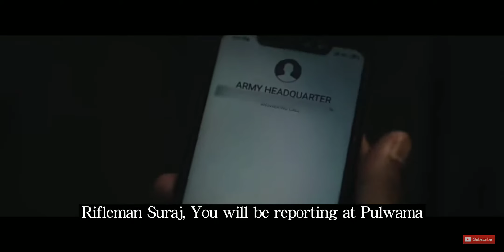world cup theme song 2019